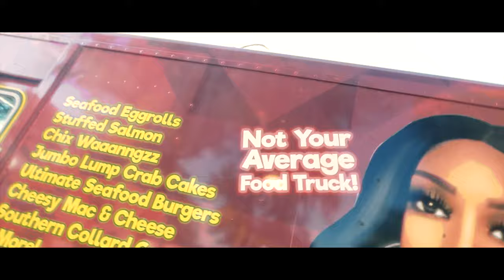Akee Fontane - "Man In The Mirror Freestyle" [Official Video]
Akee Fontane - "Man In The Mirror Freestyle" [Official Video] From Make It Take It Part 3 (The MITI/Make It Take It Series)

$AkeeFontane
Facebook (Music): Akee Fontane